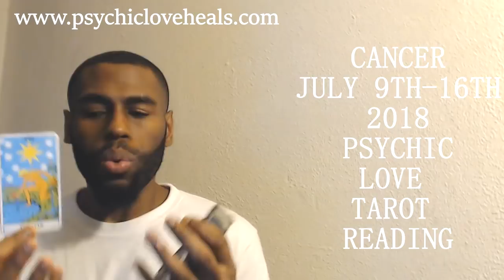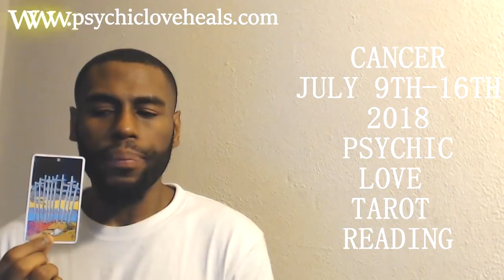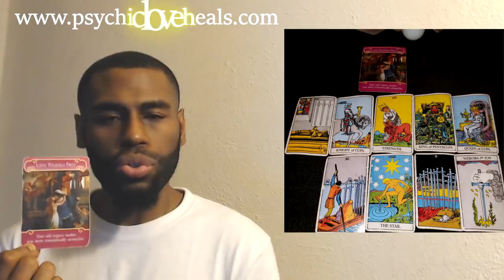CANCER "YOU APPRECIATE THE GESTURE BUT EMPOWER YOURSELF" LOVE TAROT JULY 9TH - 16TH 2018